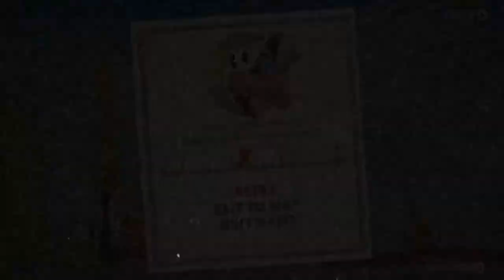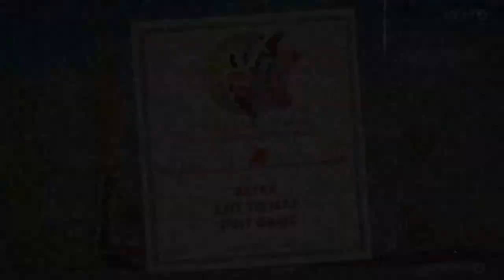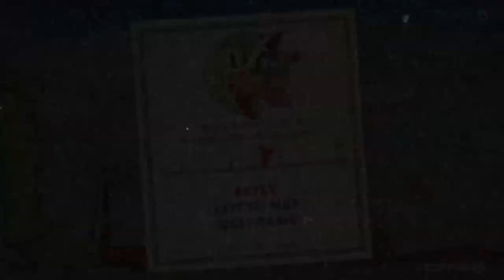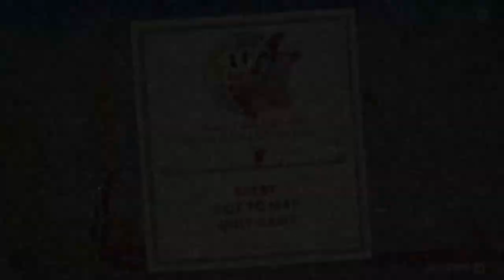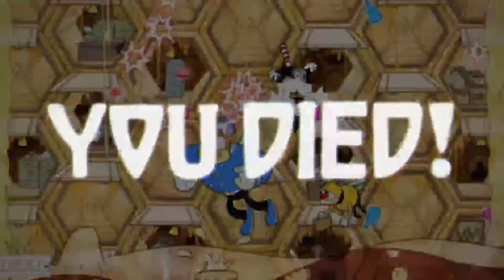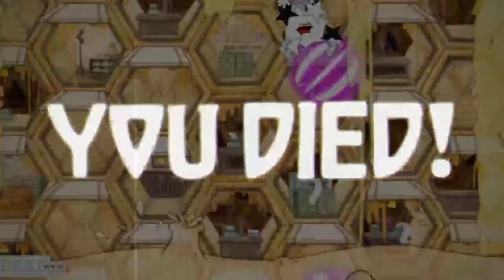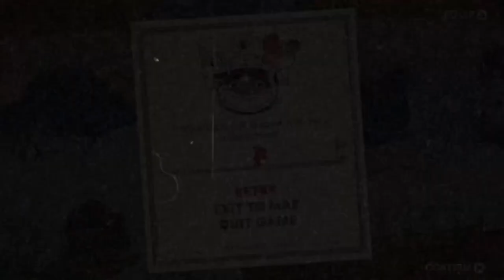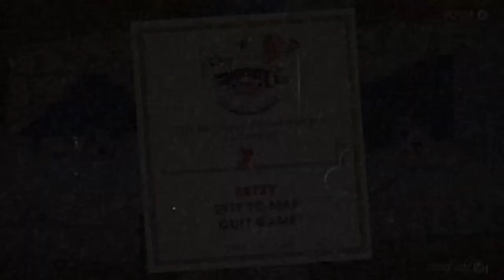Cuphead part 9.5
Les goo